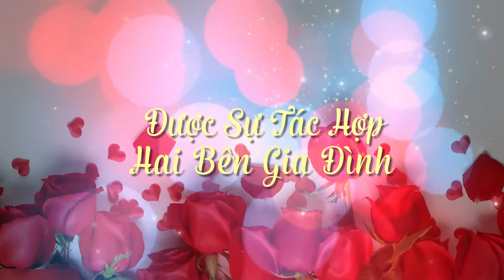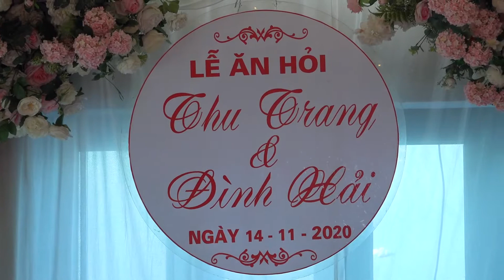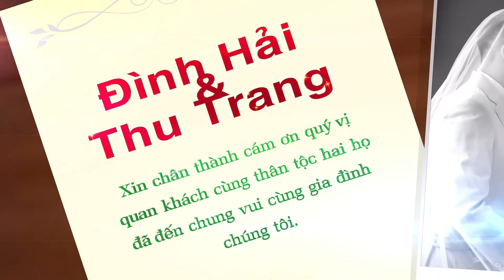LTH Đình Hải & Thu Trang HD 01